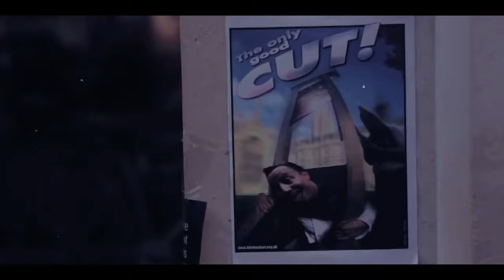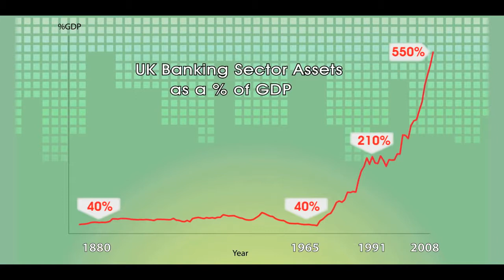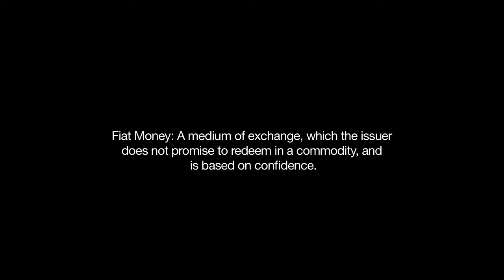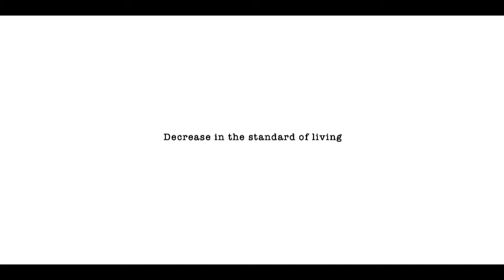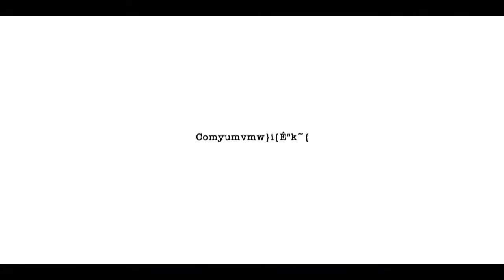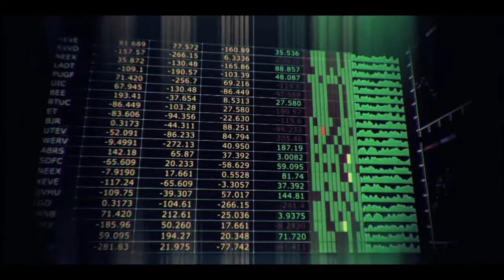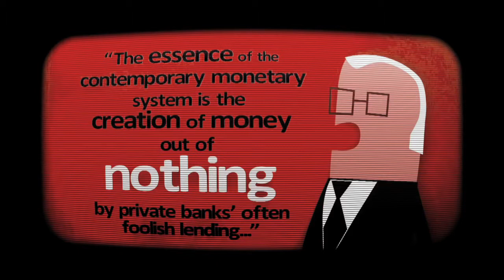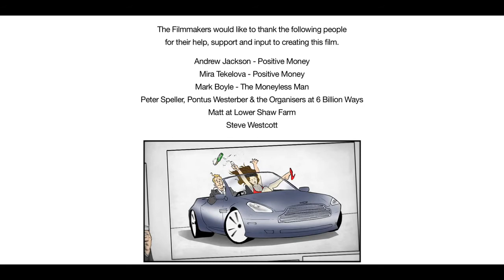Great Doco From Britain on the Current Economic Truth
'97% owned'  is a first class explaination on why the current bank/currency system is defunct and present better options for the future.
Presents serious research and verifiable evidence on our economic and financial system. This is the first documentary to tackle this issue from a UK-perspective and explains the inner workings of Central Banks and the Money creation process.

When money drives almost all activity on the planet, it's essential that we understand it. Yet simple questions often get overlooked, questions like; where does money come from? Who creates it? Who decides how it gets used? And what does this mean for the millions of ordinary people who suffer when the monetary, and financial system, breaks down?

A film by Michael Oswald, Produced by Mike Horwath, featuring Ben Dyson of Positive Money, Josh Ryan-Collins of The New Economics Foundation, Ann Pettifor, the "HBOS Whistleblower" Paul Moore, Simon Dixon of Bank to the Future and Nick Dearden from the Jubliee Debt Campaign.

Completed translations: Spanish, German, Swedish, Indonesian, Korean, Romanian, Portuguese, Italian, Slovenian, French, Bulgarian.